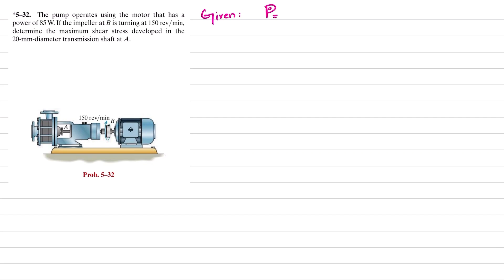5-32 Determine maximum shear stress developed in the 20-mm shaft | Mech of materials rc hibbeler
*5–32. The pump operates using the motor that has a power of 85 W. If the impeller at B is turning at 150 rev/min,determine the maximum shear stress developed in the 20-mm-diameter transmission shaft at A .
Dear Viewer You can find more videos in the link given below to learn more and more